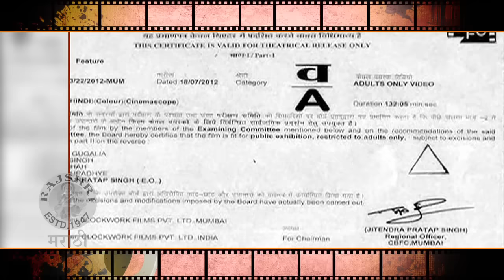Adult Movies Now On National Television! (Watch Now) | Marathi Entertainment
Adult Movies Now On National Television! (Watch Now) | Marathi Entertainment. Censor board has now given a green signal to the question of showcasing adult films on television, only after the makers make their film suitable for the Indian audience with a UA certificate. What made censor take such bold decision? Watch this video only on Rajshri Marathi!